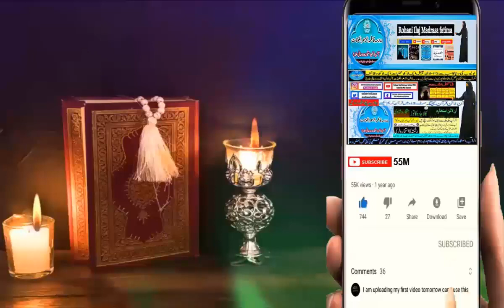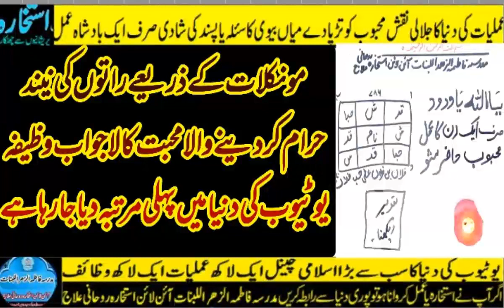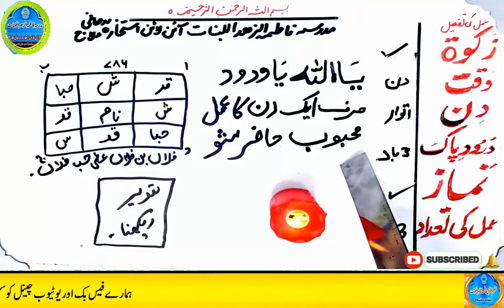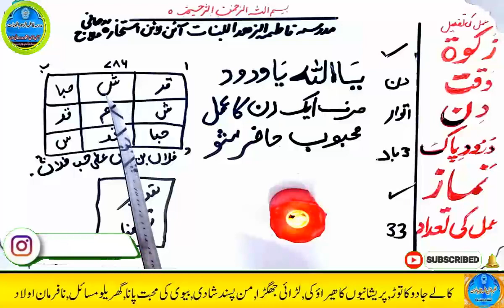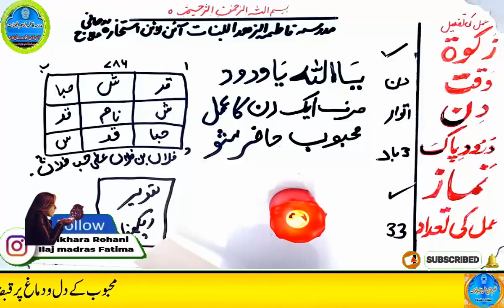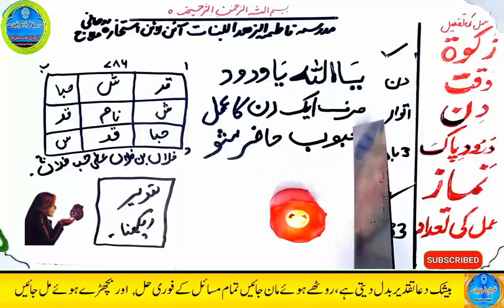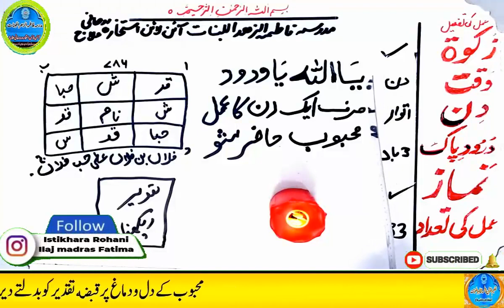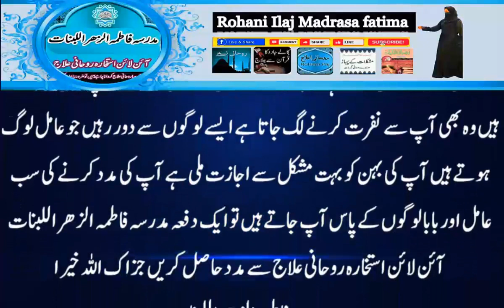mohabbat ka wazifa, wazifa for love, love marriage, mohabbat ka wazifa aag jesa, mohabbat ka taweez